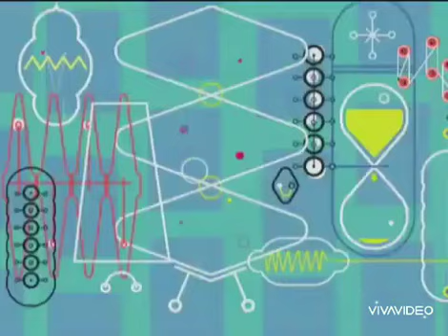Pbs Kids Lee Hunt